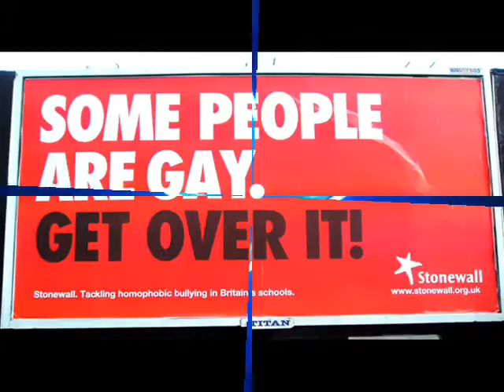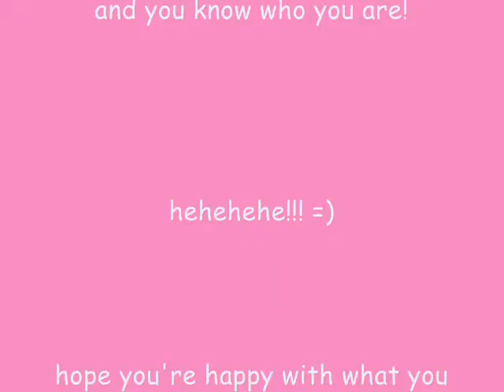GO ON xing! better sound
para sa isang indianong indianero!

I can't get it back, but
I don't want it back, I
Realized that,
he don't know how to act
Never been a dumb dude
No I'm not dense
I Just had a slight lack
Of common sense
I was the good girl
he was the bad guy
I'm thinking one guy
he thinking me, aur Jane and Dipsi
Yep he had plenty
But love for me, he didn't have any

I was inviting, him into my heart
But he was out riding with someone in his car
he was my night time, thought I was his star
Guess I was wrong, but see I'm strong
Wont take long for me to move on

[Hook:]
Please don't worry bout me I'm fine
Only gonna play the fool one time
Trust me when I say
That I'll be OK
Go on babe

Realized that,
Tried to settle down and look what I get
Thought it was my time, but I guess not yet
he at the bar getting drinks for other girls
I'm in the house, thinking hes with his guy friends
Just not knowing, truly not knowing
I look back now like, damn, I was so open

[Hook]

[Bridge]
The mistake I made is clear
(we never should've been together)
Thats the reason you're not here
(I know that I can do much better)
Not a single salty tear
Not a feeling in my chest
Baby I'm feeling no stress
I'm too fly to be depressed